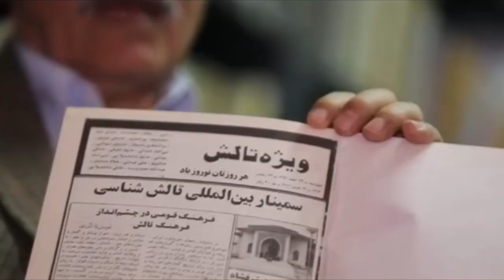Ustod Əli Əbdoli intervu Xıdo rəhmət bıko